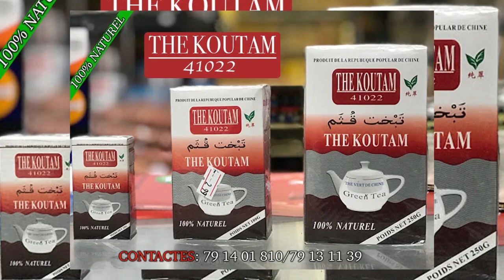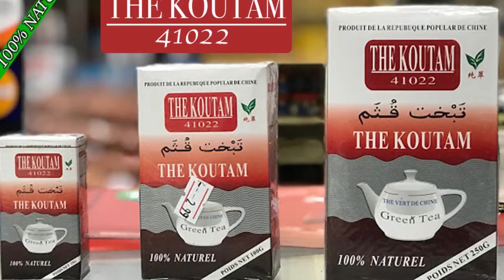Le Groupe Nisondiabougou avec Mytho Papy Flomane par BEN BD PROD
Le Groupe nisondiabougou avec le jeune MYTHO PAPY sont des jeunes artistes comédiens du Mali qui font beaucoup bouger le Mali en ce moment avec un talant à nos jours et il ce trouvé très souvent dans les concerts et festival et les voilà dans FLOMANE pour vous les fans avec le soutien de son LABEL UNIVERSEL BEN BD PRODUCTION INTERNATIONALE aux contacts: 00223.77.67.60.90 ou 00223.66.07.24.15 ou par E-mail / benboubacardiakite@gmail.